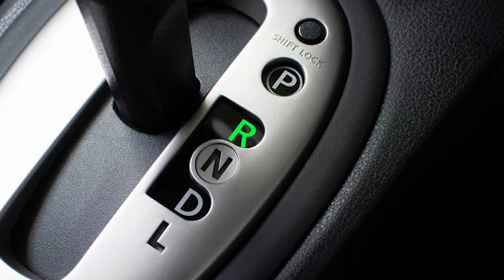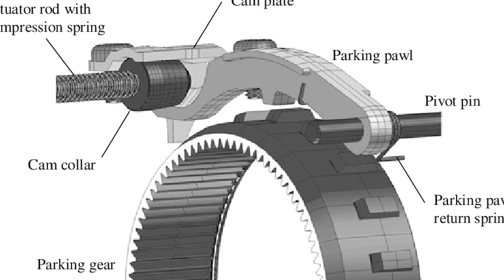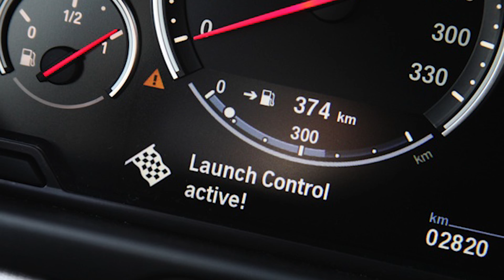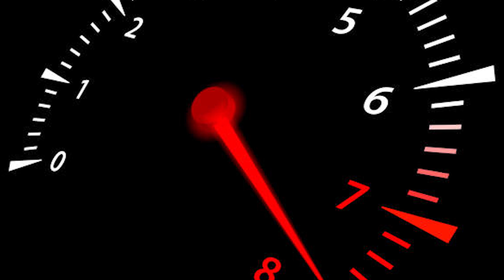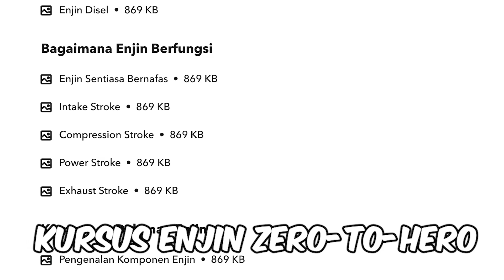5 Benda Yang Anda Tak Sepatutnya Buat Dalam Kereta Automatik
SIAPA SAYA:
Apa khabar semua? Saya Dr. Hasbullah, dan bidang kepakaran saya adalah Kejuruteraan Mekanikal dan saya mendapat PhD dari Imperial College London dalam bidang Mesin Turbo. Video saya di channel ini adalah berkaitan dengan teknologi kejuruteraan serta pengajaran dari isu-isu semasa.

Walaupun ada masanya tak menang tangan, saya tetap akan cuba untuk tidak menghampakan anda. Terima kasih.